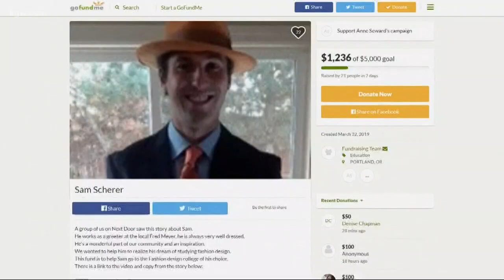GoFundMe for Fred Meyer greeter Sam Scherer to go to fashion design school